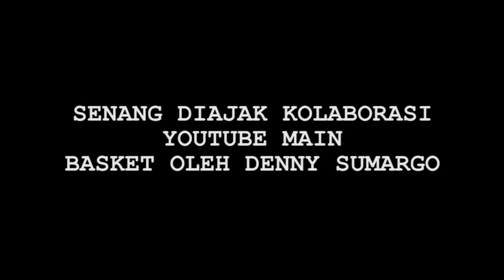Gemar Olahraga, Mario Lawalata Cinta dan Hobi Main Basket - Cumicam